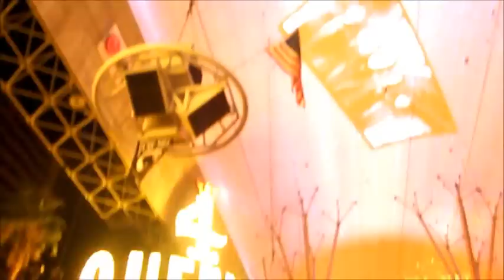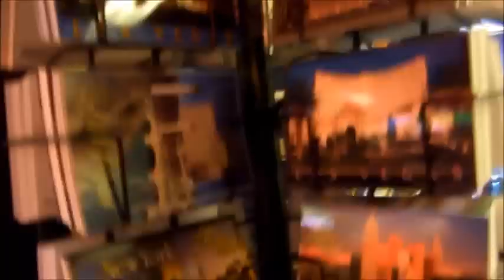FRIDAY NIGHT @ FREMONT STREET LAS VEGAS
A WALK IN FREMONT STREET ON A FRIDAY NIGHT ENJOYING THE PERFORMANCE OF  DIFFERENT ARTISTS AND GO GO DANCERS .
A COMPILATION OF PERFORMANCES.
IT WAS IMPOSSIBLE TO INCLUDE ALL BECAUSE OF RESTRICTIONS IN TIME  ALLOWED IN THE LENGTH OF VIDEOS.
Fremont Street is a free shows  in vegas.all week long.
Street artists, vegas show girls, pirates, star war caracters, stripers or go go dancers. You find a variety of people.
Take pictures with your favorite caracter here,
Try to dont forget the tips.
Artist and bartenders .
The great jazz player Carl Ferris is in Fremont Street for 10 years already.
Souvenirs! A great indian gift and silver yewelry store is my favorite place.
Gambling, in el historic district is fun.
You can feel the coins in the old slot machines here.
Good luck!!